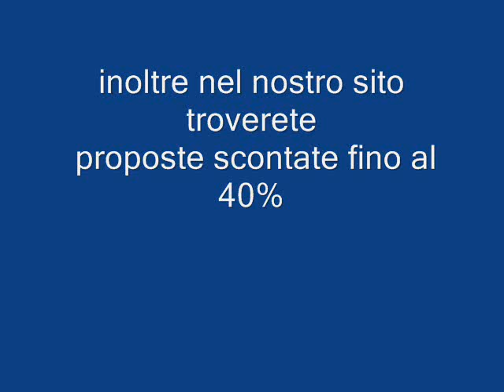COSTA ATLANTICA Galadriel viaggi Pieve di Soligo 04381796937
Costa Atlantica ha una lunghezza di 292 metri, una larghezza di 32 metri, stazza 86.000 tonnellate e può accogliere un massimo di 2.680 passeggeri, ospitati nelle 1.057 cabine, di cui ben 620 e 54 suite con balcone privato affacciato sul mare. Può raggiungere una velocità di 24 nodi. Per le sue dimensioni può transitare attraverso il canale di Panama (si tratta di una nave panamax), transito che però non ha mai compiuto.